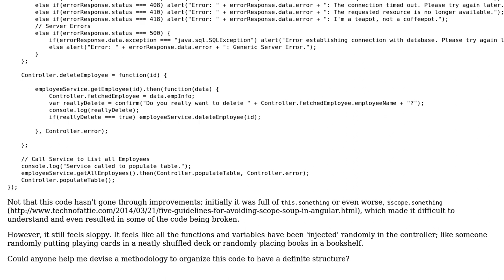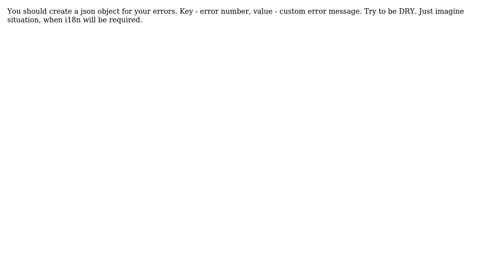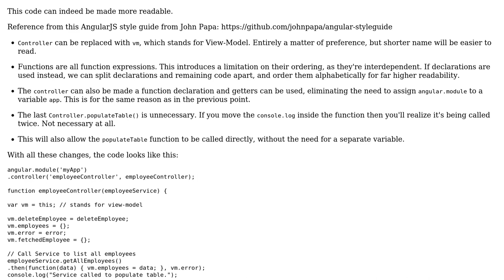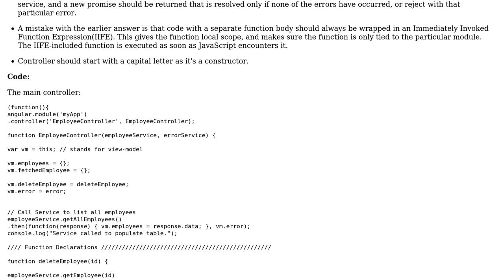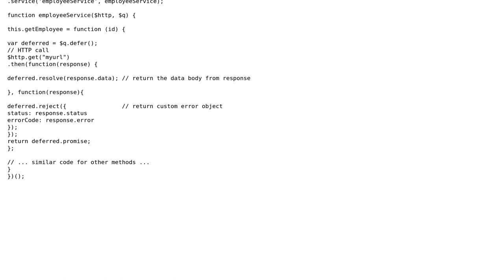Code Review: AngularJS controller to fetch and display employee data from database (3 Solutions!!)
Code Review: AngularJS controller to fetch and display employee data from database

With thanks & praise to God, and with thanks to the many people who have made this project possible! | Content (except music & images) licensed under CC BY-SA | Music | Images & others | With thanks to user Kindzoku user cst1992 user 200_success and the Stack Exchange Network Trademarks are property of their respective owners. You are responsible for your own actions.